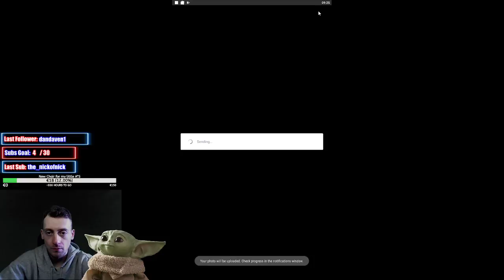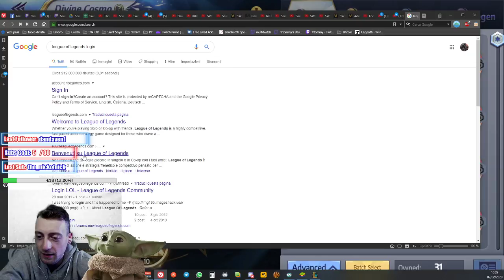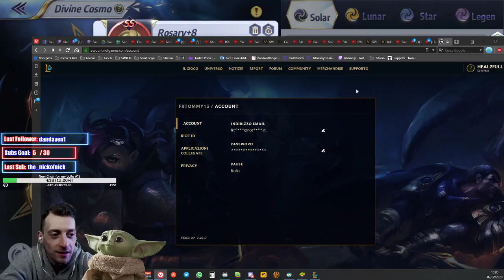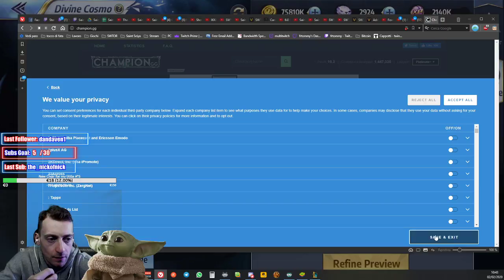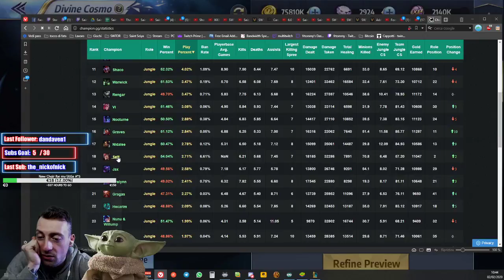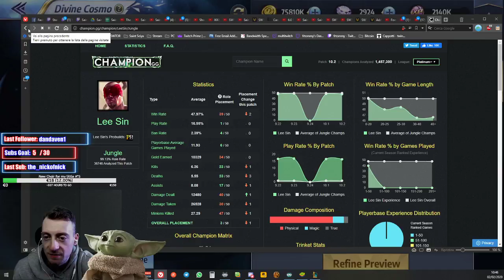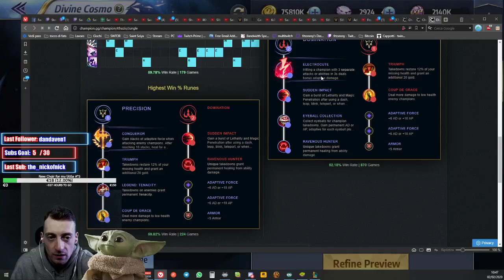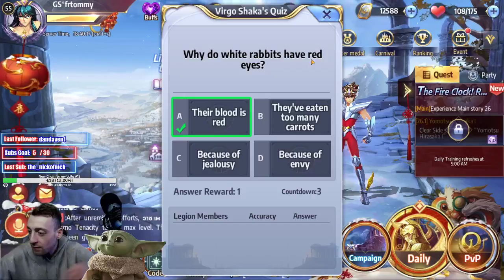E l'uomo Vive [ ITA - ENG ]